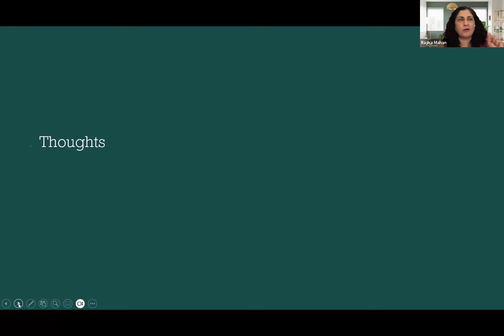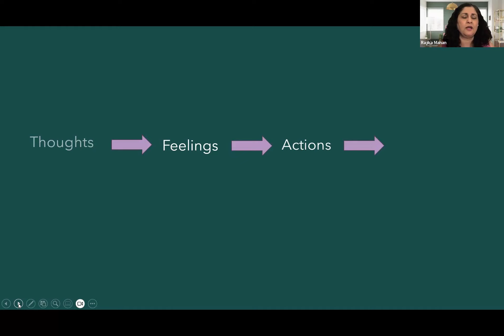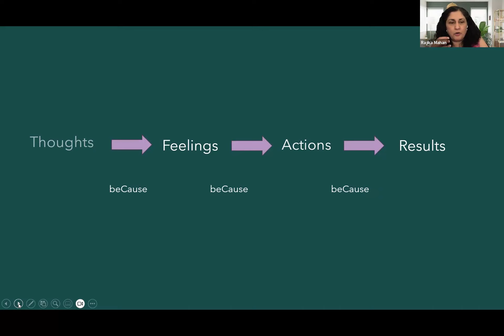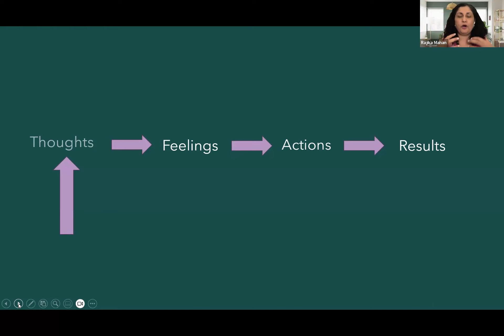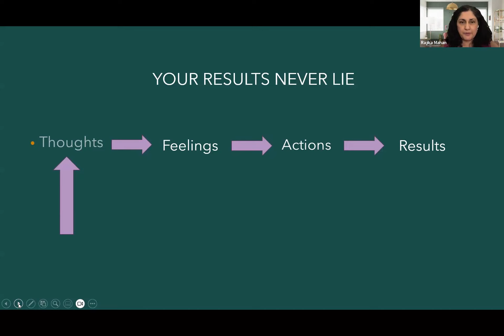The Results Formula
Rajika Mahan is a certified Transformational life coach and a Positive Intelligence coach, a certified Reiki practitioner. She is a published co-author of the bestselling book “Short Sweet and Sacred.”

She has studied and is mentored by internationally acclaimed speaker and coach Mary Morrissey. For over 5 years, Rajika has been studying and implementing transformational success principles in her personal life. Her vision is for everyone to live to their fullest potential and to thrive in all areas of one’s life.

Rajika helps individuals who keep second guessing themselves and struggle to make important decisions and it’s keeping them stuck and overwhelmed.  She has a simple, empowering process that helps to make the right important decisions with Clarity, Certainty and Confidence.

Rajika’s coaching programs help individual’s breakthrough limitations and old patterns to achieve greater results in all areas of their lives. If you are looking to gain confidence, tap into your fullest potential and achieve your next level of success while enjoying the highest levels of fulfillment in life, Rajika can help you get there.

Rajika is currently enrolled in Neuro coaching certification program to deepen her knowledge of the brain connections to our behavior.